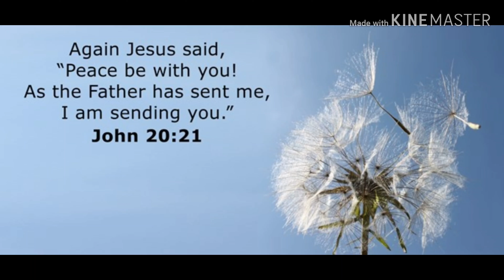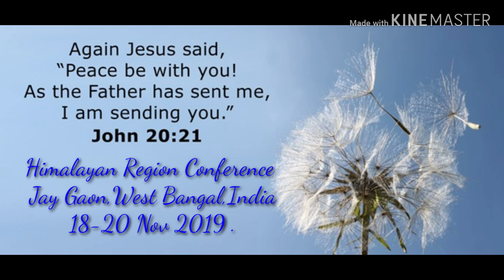Himalayan Conference 2019 Day-2, Session -2